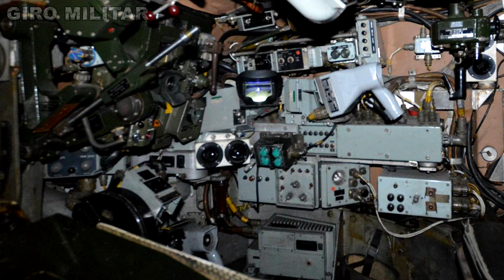Tanques pesados a caminho da Ucrânia! Exército, Marinha, Forças Armadas.